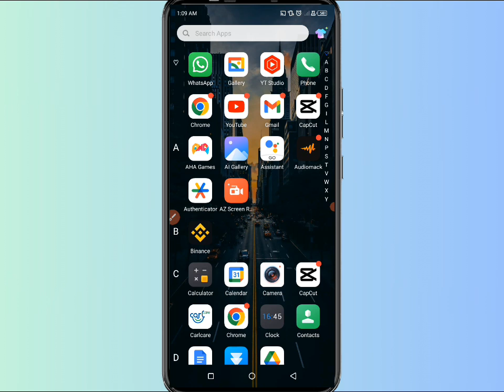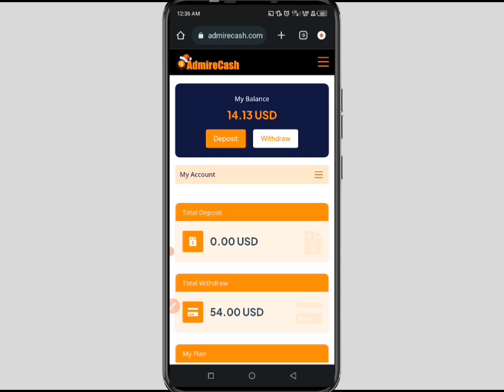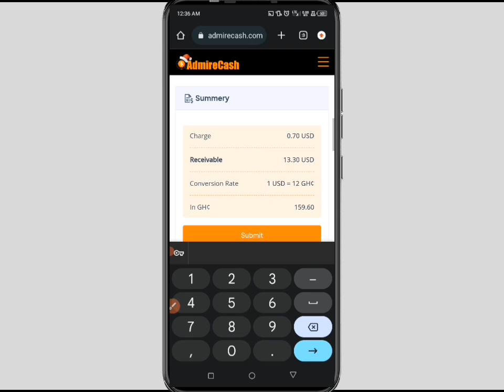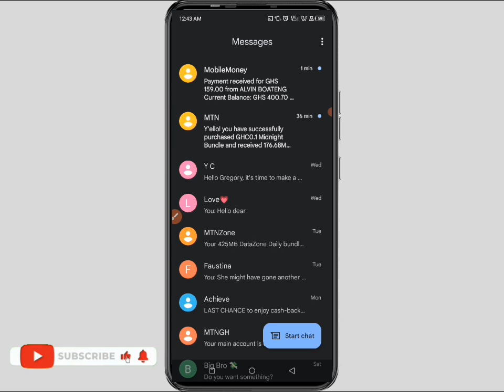Just In 10 Hours!:How I Got Paid 159 GHS Via Momo(New Earning App):make money online in Ghana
👇Full video,watch & start earning too

make money online in Ghana#Easy way to earn money online in Ghana#how to make money online through mobile money account#Make Money online 2023#make Money in Ghana New mining app#How to earn easy money in Ghana Free earning app#top mining apps in Ghana

This is my 6th withdrawal proof video about this app that we have been earning from. admirecash is a new earning platform in that that everyone can make money online just watching ads and making referrals(optional) and cash out through momo account. earning and Withdrawing through mobile money account is everyone's dream. please if you want to make money online then this app is recommended to you. thanks for your understanding 🙏